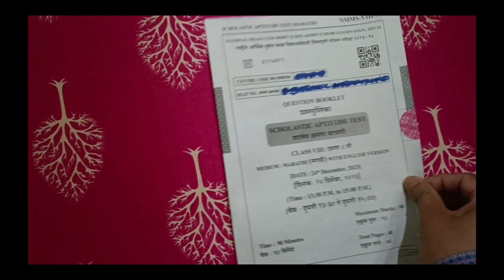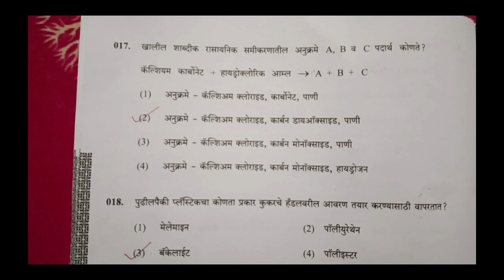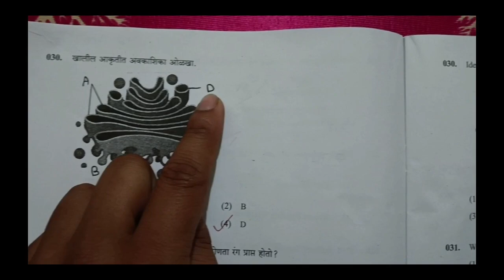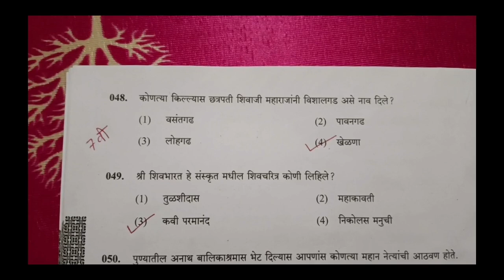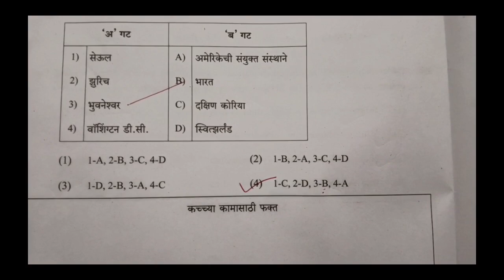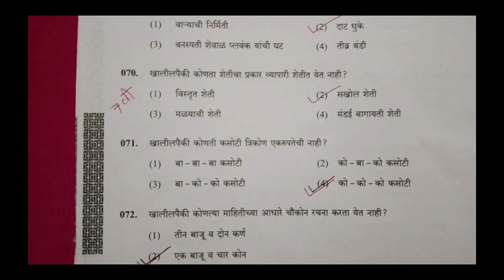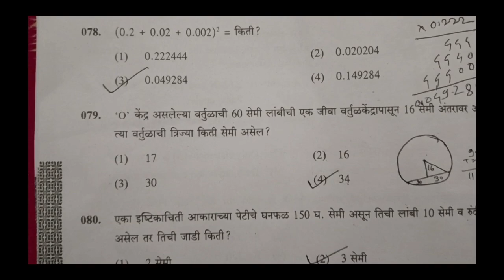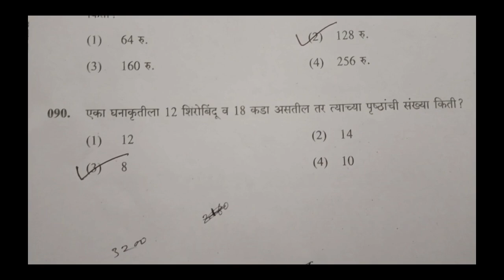SOLUTION NMMS SAT 24 DECEMBER 2024